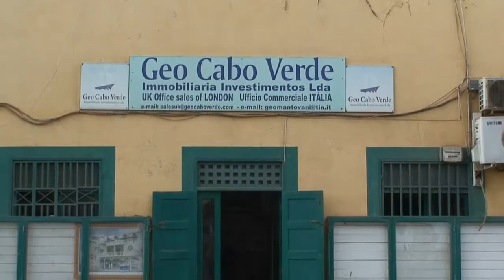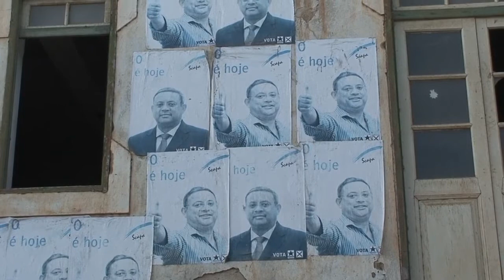Isola di Sal Capo verde Santa Maria